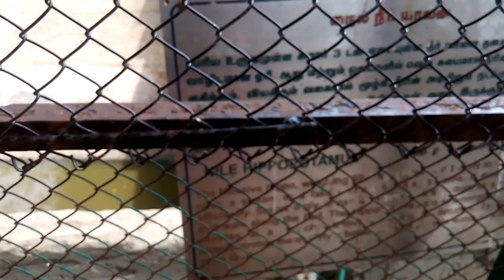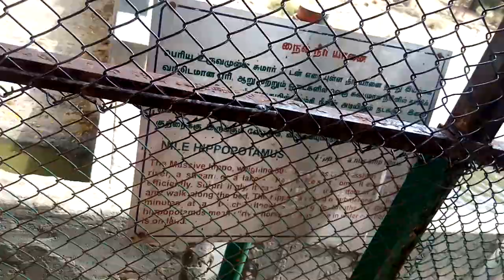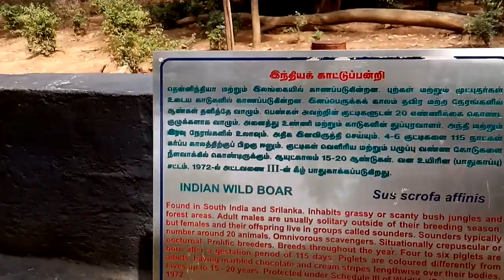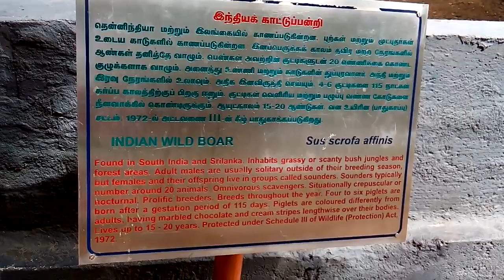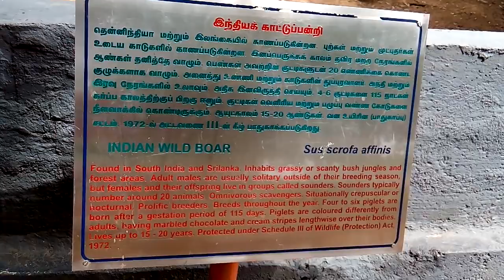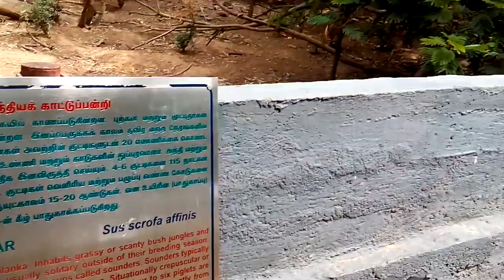Wild Swine, Forest Hog, Hippopotamus @ Vandalore Zoo, Chennai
To see all my videos click  my channel name (Joel John J) or on my profile photo and go to my channel click on Videos tab and select play all option !!!
You can search my channel using my name Joel John J in YouTube Search box on top of the page.

If you like to donate to me & my channel: Use Join option to commit a monthly contribution starting as low as Rs 29 per month up-to Highest contribution "Supper Fan" - Rs 7,999 per month